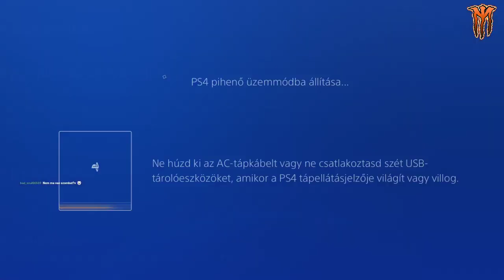Days Gone ep:18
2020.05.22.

A mai epizódban emléktáblákat szedünk össze, fészkeket gyújtunk fel, és vagy 6-7 küldetést csinálunk egyszerre. Hamarosan végzünk a déli területekkel, a játék utolsó negyedébe érkeztünk!